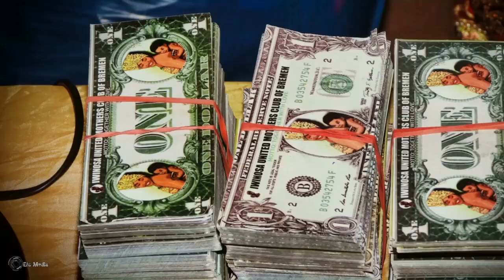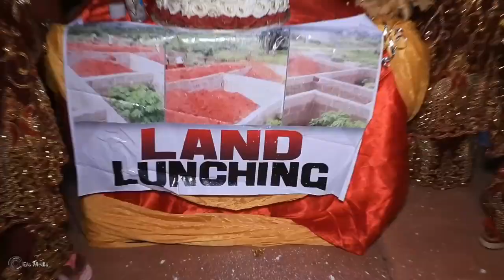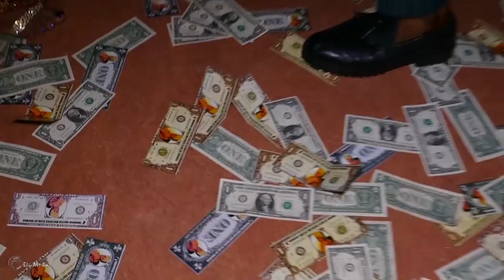IWINOSA UNITED MOTHERS OF BREMEN GERMANY PART 2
10 Anniversary and Land Launching in BREMEN